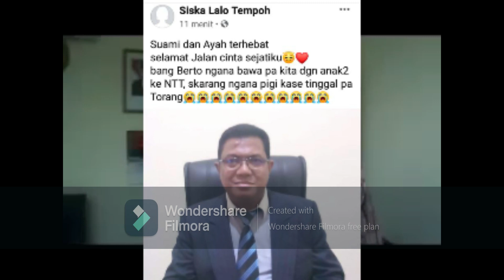kakak TERBAIK - BERTO LALO - selamat menuju YERUSALEM BARU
musik Bale Nage feat Edel Jenarus : chewonikit youtube channel
musik arwah : Alsemat Choir